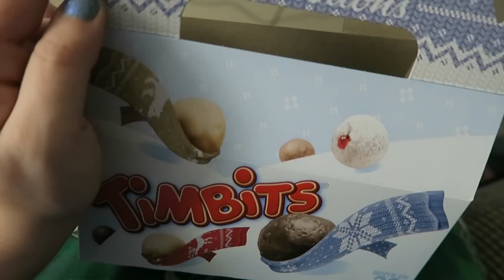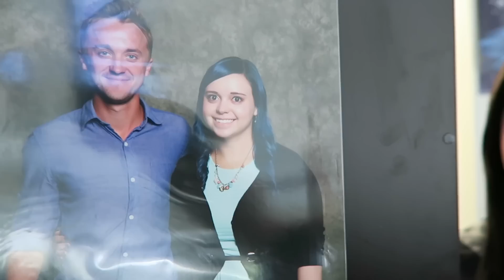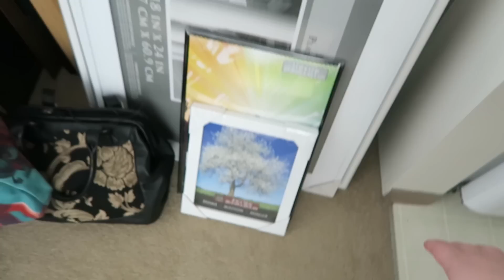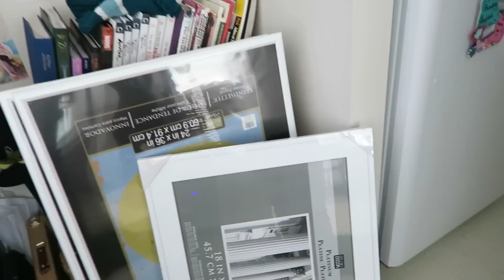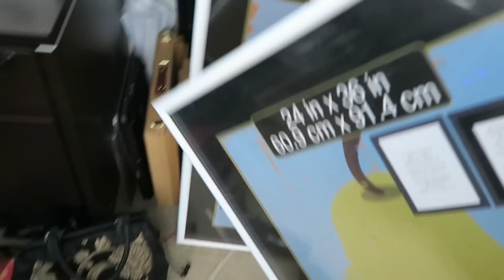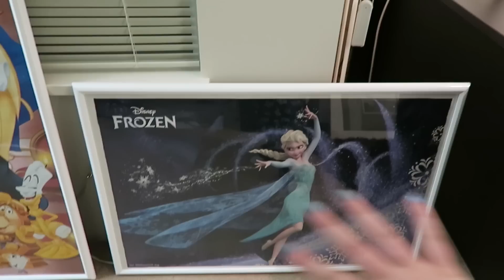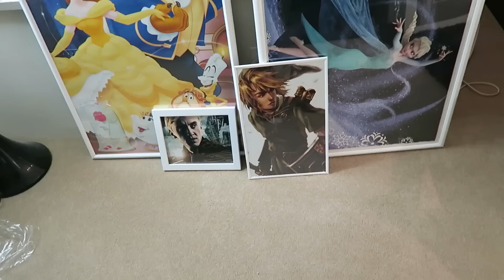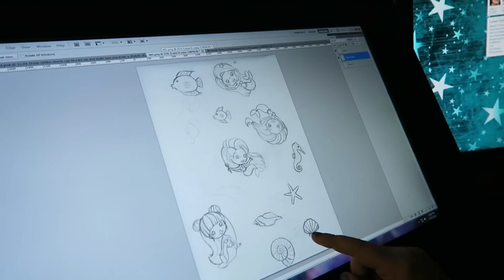FRAMING STUFF! Redoing the walls